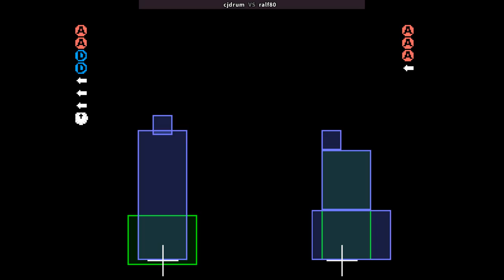KOF94 🕹 cjdrum VS ralf80